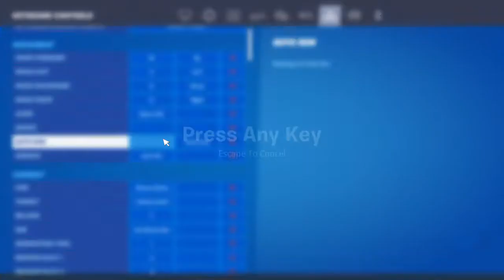Fortnite old map??!! kept swimming and this happend!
I kept swimming and found the old map! like and subscribe and turn on post notifacations to stay toon for my fn item shop predictions and random live streams and montages.